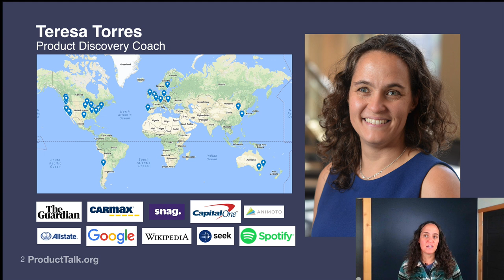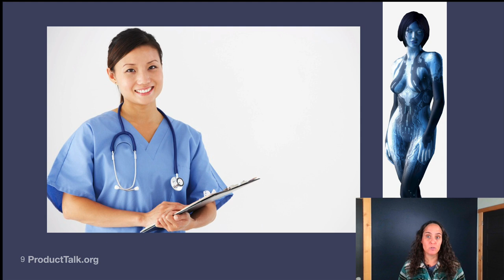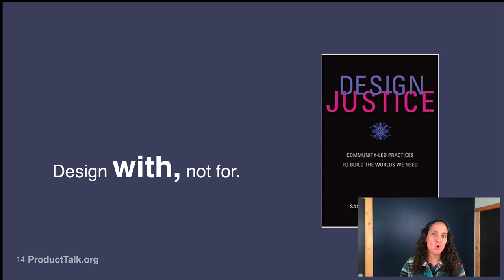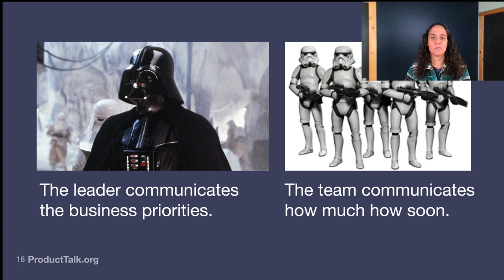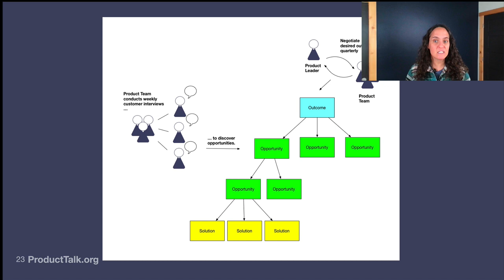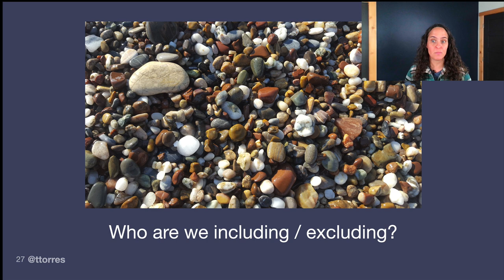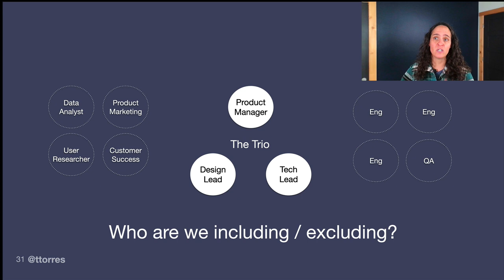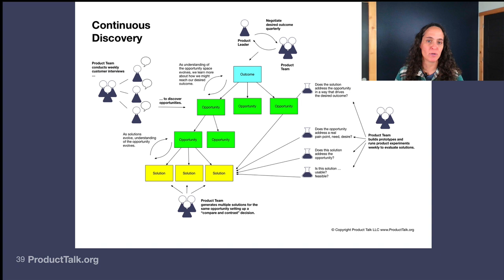Rethinking Product Discovery with Justice, Equity, Diversity, and Inclusion in Mind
I gave an early version of this talk on March 5, 2021 at ProdcutCamp Cascadia. This recording is a more refined version of that talk which I gave at Industry Conf on April 20, 2021.